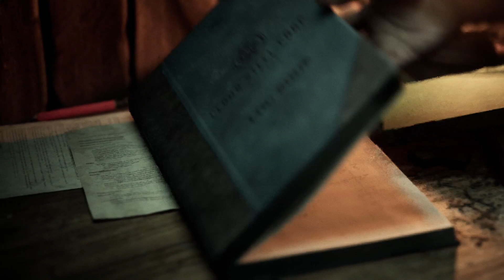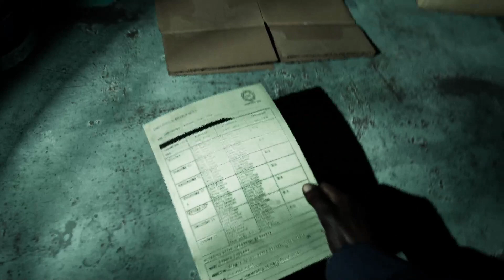The casting of Frank Stone | gameplay (pc videogame)